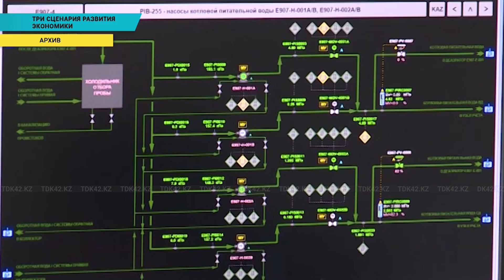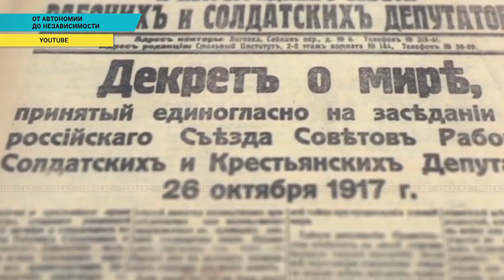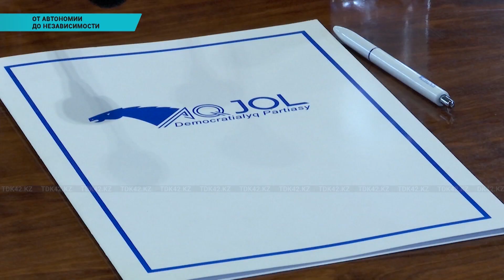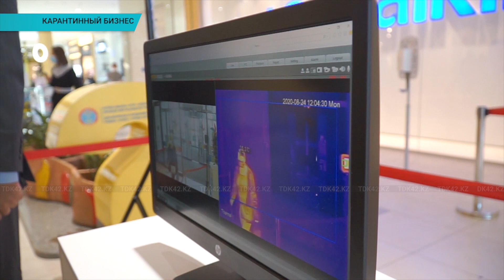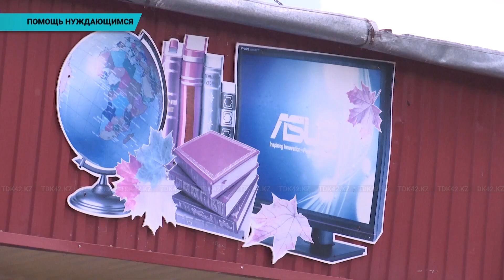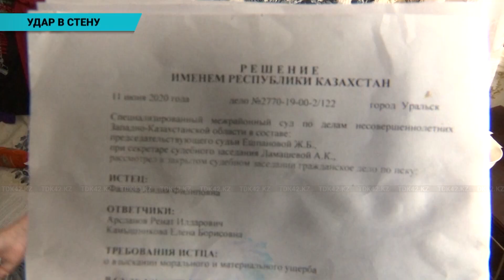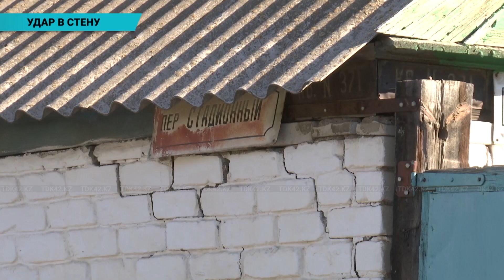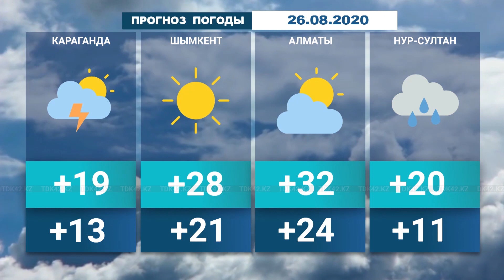Вечерние новости (25.08.2020)